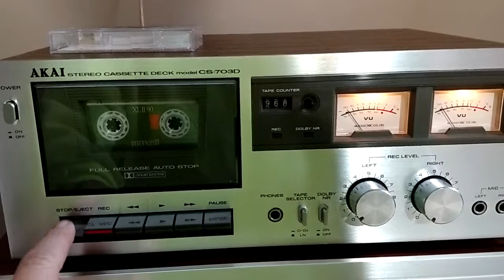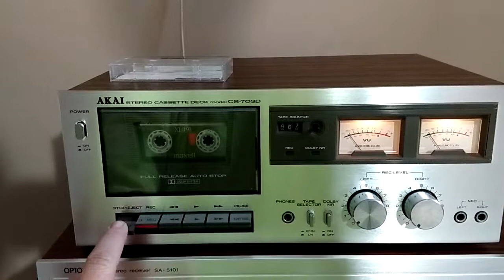Akai CS 703d cassette deck